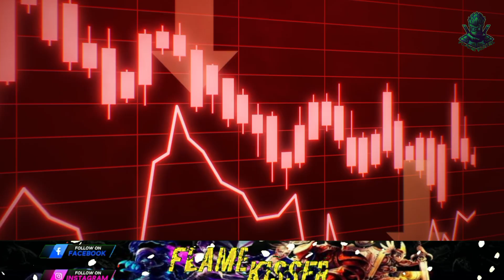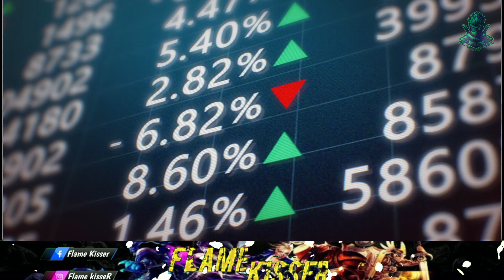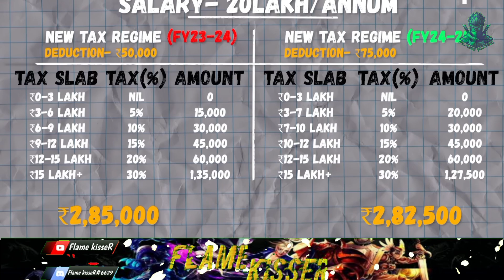BUDGET 2024 । NEW TAX REGIME । NEW TAX SLABS । NIRMALA SITHARAMAN । KNOW THE FACTS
This video contains highlights of new budget for the Financial year 2024-25 made by our respected finance minister Smt. Nirmala Sitharaman.

 tags 🌚:-

The music used in this video is only for entertainment purposes. it doesn't promote any illegal activities or we don't claim for the music. it is only used for fair use under copyright disclaimer under section 107 of the copyright act 1976